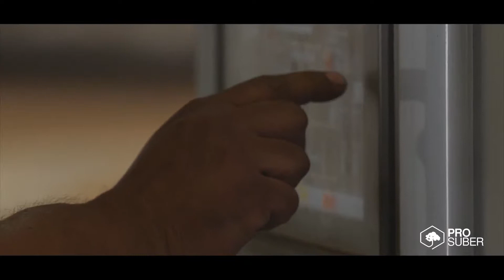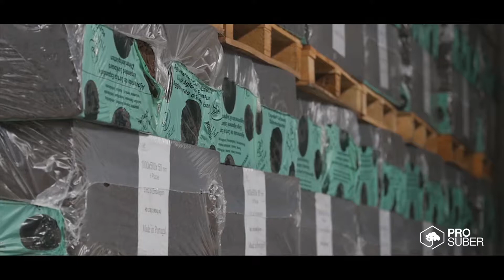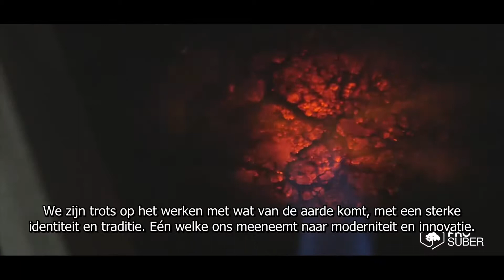Dit is kurk door Pro Suber, kurk heeft een ziel (NL-subs)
Het proces en de oorsprong van de 100% biobased geëxpandeede kurk.
Originele video door AISOL en Nederlandse ondertiteling door Pro Suber